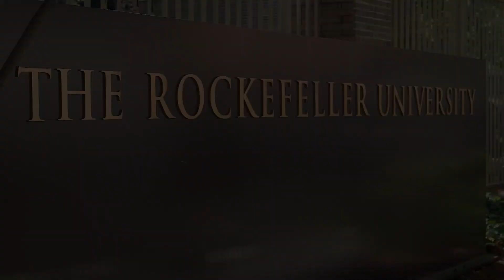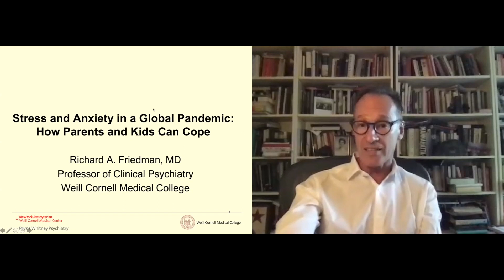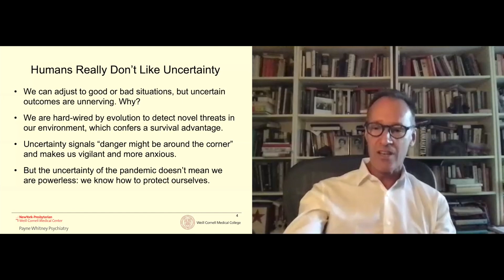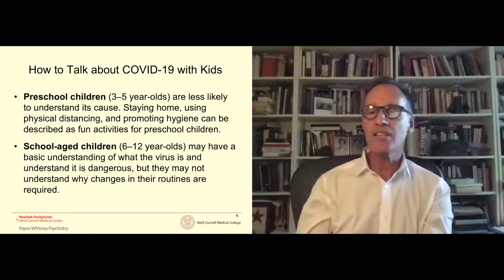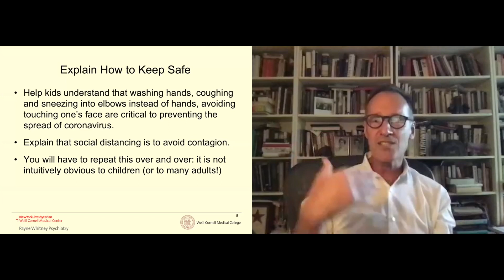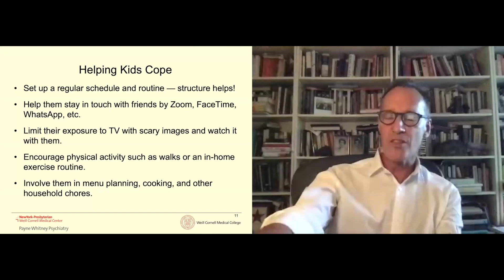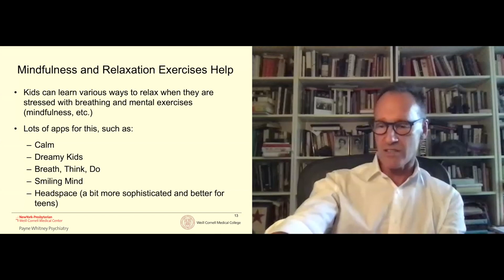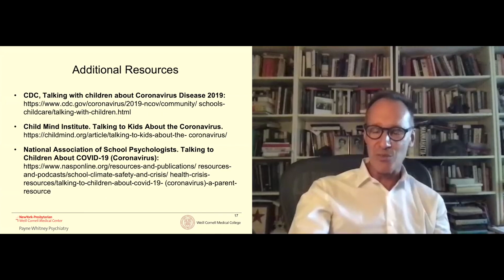Stress and Anxiety in a Global Pandemic: How Parents and Kids Can Cope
HOST
Leslie B. Vosshall, Ph.D.
Robin Chemers Neustein Professor
Laboratory of Neurogenetics and Behavior

SPEAKER
Richard A. Friedman, M.D.
Professor of Clinical Psychiatry
Director of the Psychopharmacology Clinic

The COVID-19 global pandemic has upended nearly every aspect of our lives. Quarantined at home, we are cut off from family, friends, and everyday routines with no sense of when it will end. For parents and kids alike, these months of isolation and uncertainty have led to high levels of stress and anxiety, challenging us to find ways to adapt to this evolving adversity. Dr. Friedman discussed some of the mental health concerns associated with the pandemic. He also shared coping strategies that may be helpful as cooler weather arrives.

National Association of School Psychologists, Talking to Children About COVID-19 (Coronavirus)